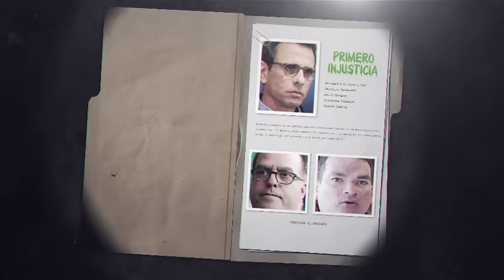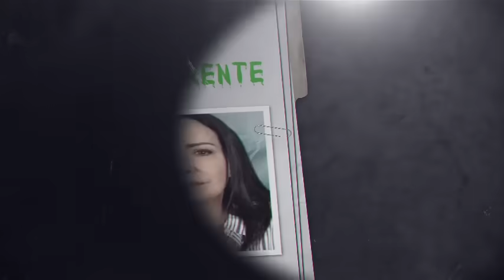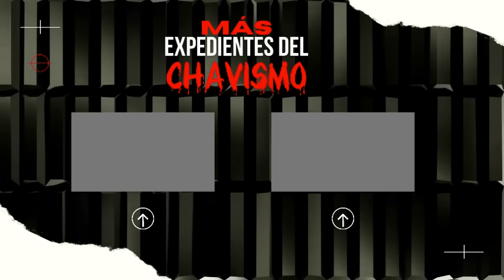EDUARDO FERNÁNDEZ: EL TIGRESAURIO | EXPEDIENTES FALSARIOS